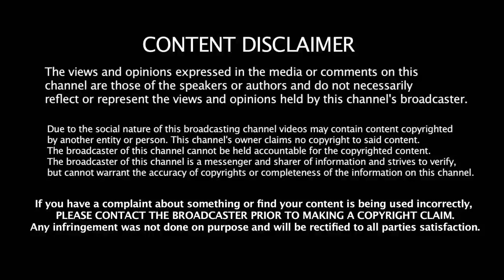THALAPATHY 62 LATEST SHOOTING SPOT VIDEO | FIRST LOOK | TEASER | VIJAY 62 | Tamil Hot